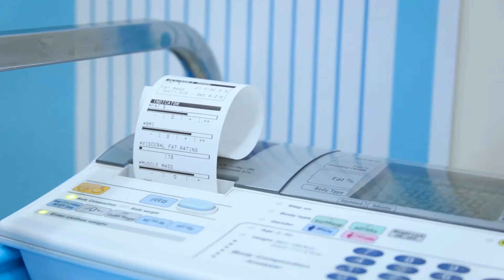بيلا شفط الدهون